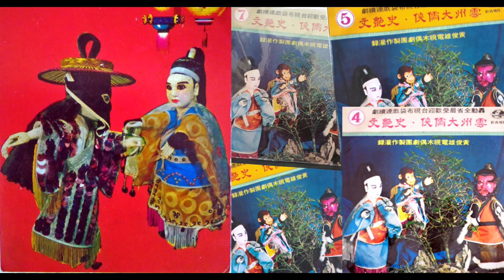雲州大儒俠史艷文37--59年黃俊雄電視布袋戲原版錄音檔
民國59年風靡全台的黃俊雄電視布袋戲雲州大儒俠.是台灣人的共同回憶.當初錄製時是黃俊雄大師先在家錄好音.再到台視攝影棚拍攝演出.但錄影帶因重覆使用.沒能保留.所幸錄音檔在布袋戲瞬間走紅之後.由當時專門出版布袋戲插曲的巨世唱片出版而得以留存.當時一共出版台視雲州大儒俠連續劇第8到第32集.共分7集25張唱片.除了熟知的史艶文.劉萱姑.劉三.怪老子.孝女.藏鏡人外.早期一些令人懷念的角色如蓮花女王.黑雲.大飛龍.大流星.小流星.憨人其中.魔簫.鬼簫.巨人阿力耳.靈猴阿仙.阿佛.白金剛.甚至真假仙都在這些唱片登場了。